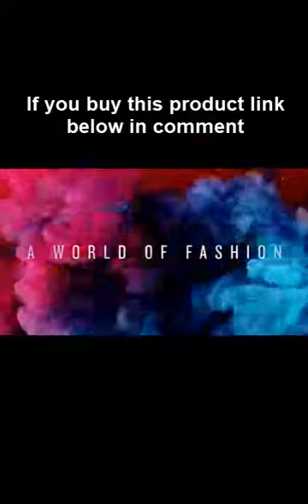PS Smartwatch with Bright Touchscreen Display, Features Music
Garmin Venu, GPS Smartwatch with Bright Touchscreen Display, Features Music, Body Energy Monitoring, Animated Workouts, Pulse Ox Sensor and More, Rose Gold with Tan Band
Beautiful, bright amoled display and up to 5 day battery life in smartwatch mode; Up to 6 hours in GPS and music mode
The broadest range of all-day health monitoring features keeps track of your energy levels, respiration, menstrual cycle, stress, sleep, estimated heart rate and more
Easily download songs to your watch, including playlists from Spotify, Amazon music or Deezer (may require a premium subscription With a third-party music provider), and connect with headphones (sold separately) for phone-free listening
Record all the ways to move with more than 20 preloaded GPS and indoor sports apps, including yoga, running, pool swimming and more
Get easy-to-follow, animated cardio, strength, yoga and Pilates workouts right on your watch screen